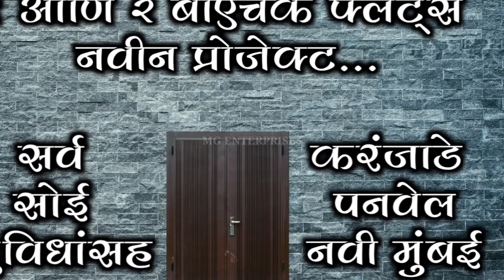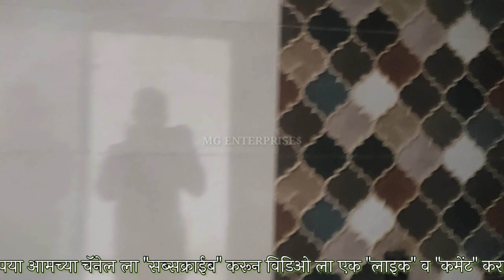करंजाड़े पनवेल नवी मुंबई नवी प्रोजेक्ट टॉवर मधे सर्व सुख सोई सुविधानसह सिडको महारेरा karanjade panvel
MG ENTERPRISES
(CALL, SMS OR WATSAPP ON SAME NUMBERS FOR SITE VISIT & MORE DETAILS)